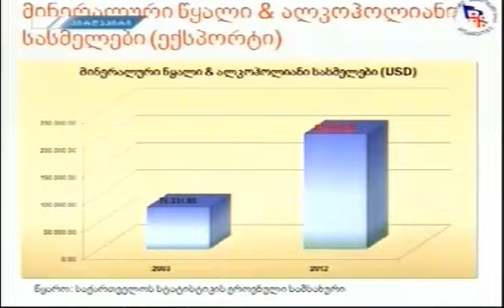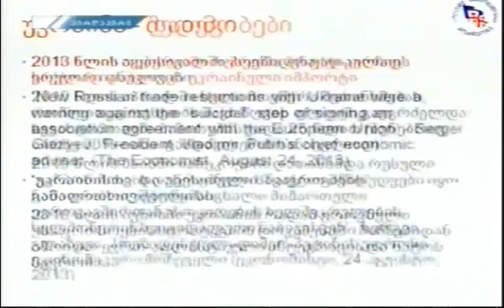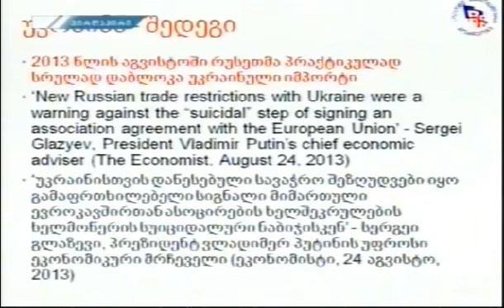გიორგი გაბაშვილის გამოსვლა 01/10/2013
გიორგი გაბაშვილის სიტყვით გამოსვლა საქართველოს პარლამენტში ეკონომიკურ თემაზე გამართული დებატებისას.